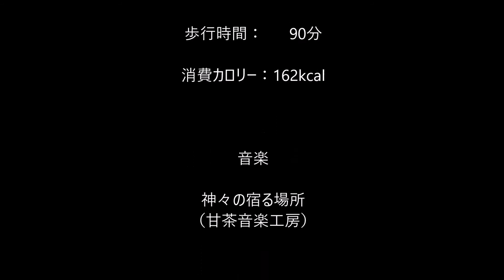鬼ノ城2016 01 04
鬼ノ城（岡山県総社市）は絶景を堪能しながら約2時間で１周出来ます。